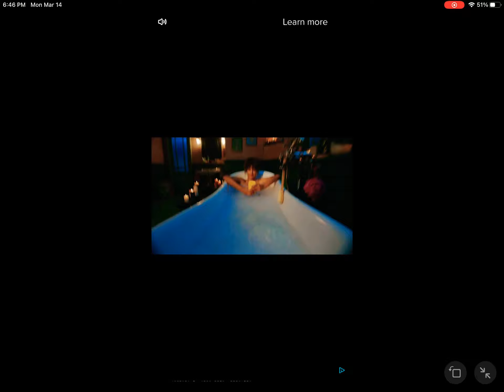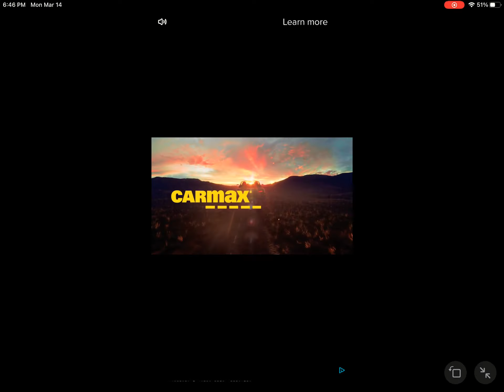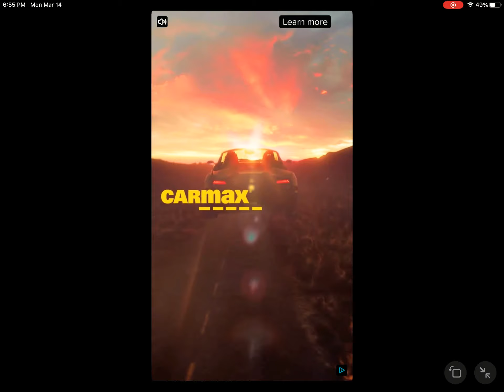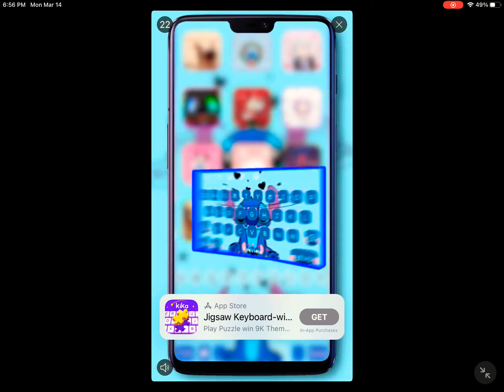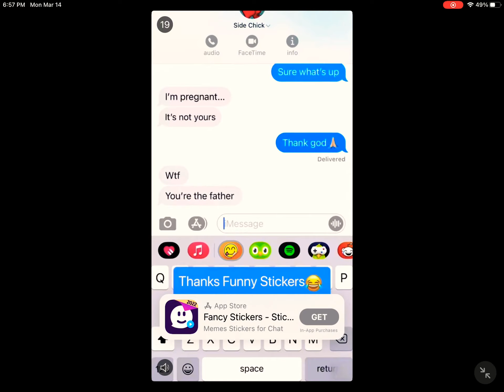Playing beat battle Friday night funkin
Am gonna do more of this later on.